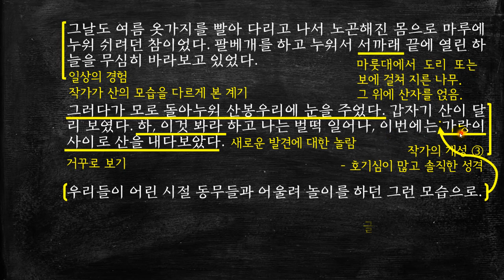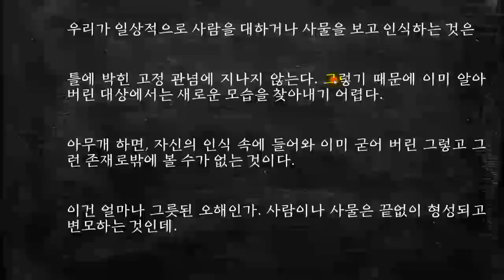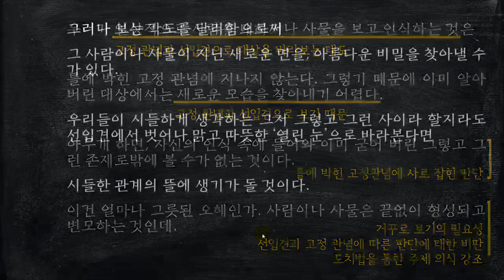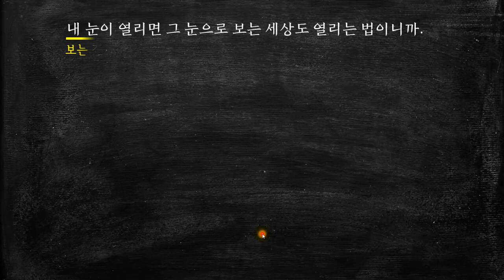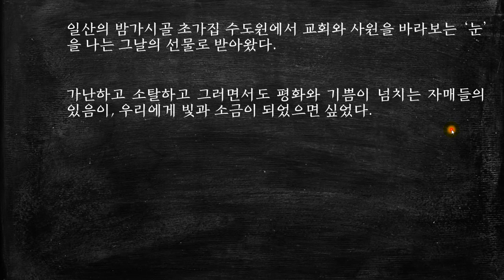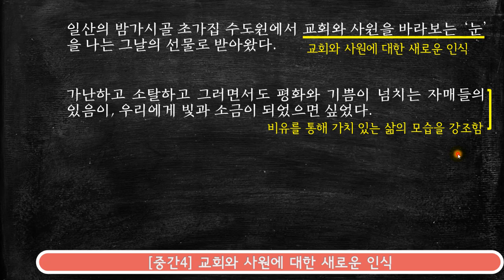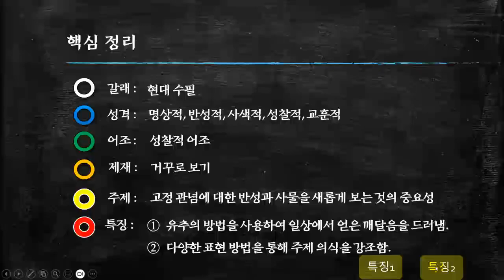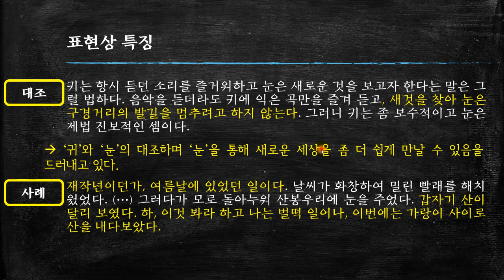법정, 거꾸로 보기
이 글은 우연한 체험을 통해 깨달은 바를 담담하면서도 맛깔스러운 문체로 담아낸 수필이다. [더보기를 누르세요]

글쓴이는 산을 거꾸로 보면서 평소 발견하지 못했던 새로운 산의 아름다움을 발견하고, 그것을 통해 사물과 사람을 인식할 때 고정 관념에서 벗어나야 할 것을 말하고 있다. 글쓴이는 자신의 체험을 간결한 문장을 사용하여 진솔하게 표현하며, 유추의 방법을 사용해 깨달음을 확장하고 있다.

* 타임 라인 *
00:00   시작
00:08   해제
01:08   본문 해석
20:32   핵심 정리